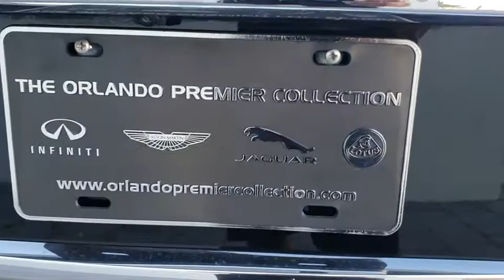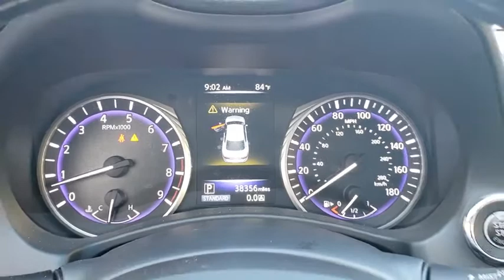2015 INFINITI Q50 Orlando, Winter park, Clermont, Merritt Island, Tampa, FL P338712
Used 2015 INFINITI Q50 available in Orlando, Florida at Orlando Infiniti

Orlando Infiniti
4237 Millenia Blvd

CARFAX 1-Owner, Excellent Condition, LOW MILES - 38,327! JUST REPRICED FROM $23,995, PRICED TO MOVE $1,100 below Kelley Blue Book!, FUEL EFFICIENT 29 MPG Hwy/20 MPG City! NAV, Sunroof, Heated Seats, Back-Up Camera, Alloy Wheels SEE MORE!GOLD PLUSGold Plus Certification includes a thorough 125-point safety inspection. Most Gold Plus vehicles are offered with low APR finance rates and all are detailed at the time of purchase.PURCHASE WITH CONFIDENCECARFAX 1-OwnerA GREAT VALUEWas $23,995. This Q50 is priced $1,100 below Kelley Blue Book.KEY FEATURES INCLUDEHeated Driver Seat, Back-Up Camera, Premium Sound System MP3 Player, Sunroof, Aluminum Wheels, Keyless Entry, Remote Trunk Release, Steering Wheel Controls, Child Safety Locks.OPTION PACKAGESNAVIGATION PACKAGE INFINITI InTouch Navigation System, touch-screen, lane guidance and 3-D building graphics, SiriusXM Traffic w/real-time traffic information, INFINITI Connection, including one year subscription of safety, security and convenience features, voice recognition for navigation functions, including one-shot voice destination entry and mirror compass replaced by navigation compass, ALL WEATHER PACKAGE Trunk Protector, All-Season Mats. INFINITI Premium with Black Obsidian exterior and Graphite interior features a V6 Cylinder Engine with 328 HP at 7000 RPM*. Remainder of Factory Warranty.EXPERTS ARE SAYINGEdmunds.com explains The interior features fine materials that compare favorably against other luxury cars in this class and there's enough visual interest to keep it looking fresh.. Great Gas Mileage: 29 MPG Hwy.Pricing analysis performed on 7/12/2018. Horsepower calculations based on trim engine configuration. Fuel economy calculations based on original manufacturer data for trim engine configuration. Please confirm the accuracy of the included equipment by calling us prior to purchase.
[L93] ALL WEATHER PACKAGE  -inc: Trunk Protector  All-Season Mats,GRAPHITE  LEATHER-APPOINTED SEATS  -inc: front and rear,BLACK OBSIDIAN,GRAPHITE  PREMIUM LEATHERETTE SEATING SURFACES,[L11] FLOOR MATS,[B92] SPLASH GUARDS,[U01] NAVIGATION PACKAGE  -inc: INFINITI InTouch Navigation System  touch-screen  lane guidance and 3-D building graphics  SiriusXM Traffic w/real-time traffic information  INFINITI Connection  including one year subscription of safety  security and convenience features  voice recognition for navigation functions  including one-shot voice destination entry and mirror compass replaced by navigation compass,[Z66] ACTIVATION DISCLAIMER,[L95] CARGO PACKAGE  -inc: Trunk Mat  Cargo Net  First Aid Kit,[S55] LITERATURE KIT,[N92] ILLUMINATED KICK PLATES,Rear Wheel Drive,Power Steering,ABS,4-Wheel Disc Brakes,Brake Assist,Aluminum Wheels,Tires - Front Performance,Tires - Rear Performance,Sun/Moonroof,Generic Sun/Moonroof,Heated Mirrors,Power Mirror(s),Integrated Turn Signal Mirrors,Rear Defrost,Intermittent Wipers,Variable Speed Intermittent Wipers,Daytime Running Lights,Automatic Headlights,Fog Lamps,AM/FM Stereo,CD Player,Satellite Radio,MP3 Player,Steering Wheel Audio Controls,Auxiliary Audio Input,HD Radio,Premium Sound System,Bluetooth Connection,Power Driver Seat,Power Passenger Seat,Bucket Seats,Heated Front Seat(s),Driver Adjustable Lumbar,Rear Bench Seat,Adjustable Steering Wheel,Trip Computer,Power Windows,Leather Steering Wheel,Keyless Entry,Power Door Locks,Keyless Start,Remote Trunk Release,Universal Garage Door Opener,Cruise Control,Climate Control,Multi-Zone A/C,Premium Synthetic Seats,Driver Vanity Mirror,Passenger Vanity Mirror,Driver Illuminated Vanity Mirror,Passenger Illuminated Visor Mirror,Auto-Dimming Rearview Mirror,Floor Mats,Smart Device Integration,Security System,Engine Immobilizer,Traction Control,Stability Control,Front Side Air Bag,Tire Pressure Monitor,Driver Air Bag,Passenger Air Bag,Front Head Air Bag,Rear Head Air Bag,Passenger Air Bag Sensor,Child Safety Locks,Back-Up Camera